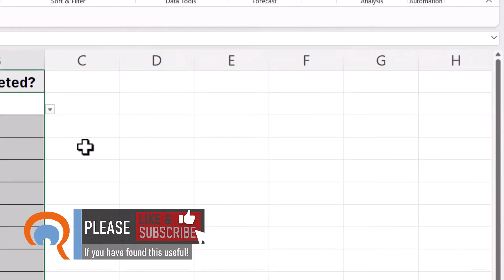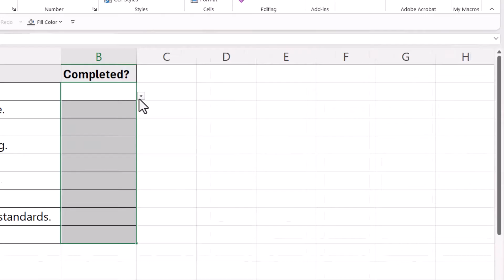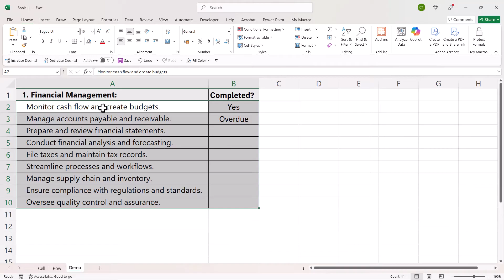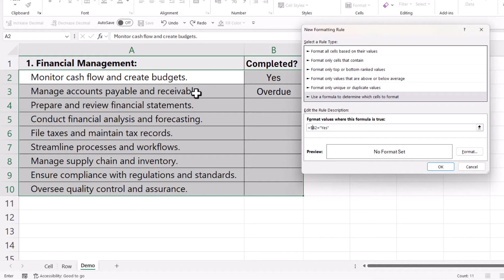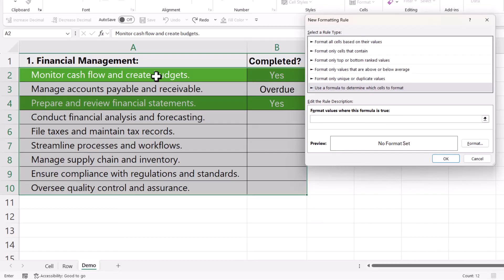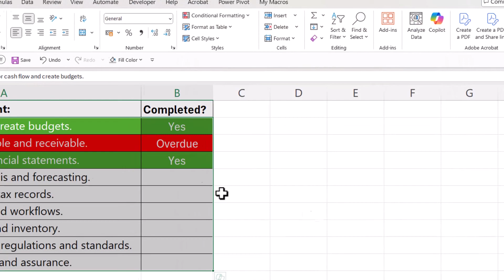Excel Drop Down List With Colors (Including Color Entire Row Based on Drop Down)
In this Microsoft Excel video tutorial I explain how to create a drop-down list wIth colors.

🕰️ Timestamps
00:00 Introduction
00:17 Apply color only to cell with drop-down
01:50 Apply color to whole row